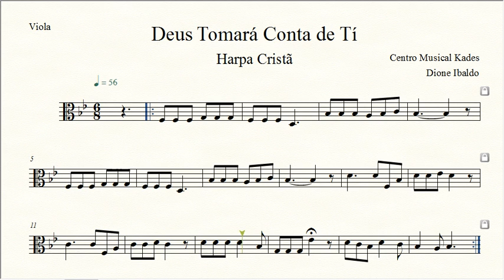Partitura DEUS TOMARÁ CONTA DE TI - Harpa Cristã 061 - Viola